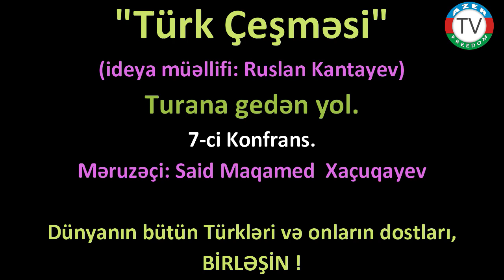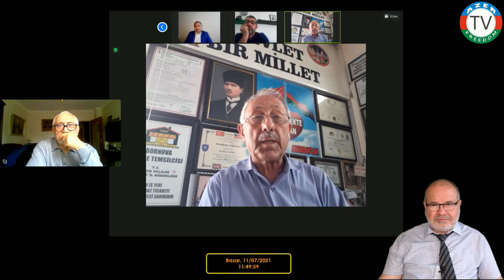11.7.21: "Türk Çeşməsi", 7-ci Konfrans. Dünyanın bütün Türkləri, birləşin!